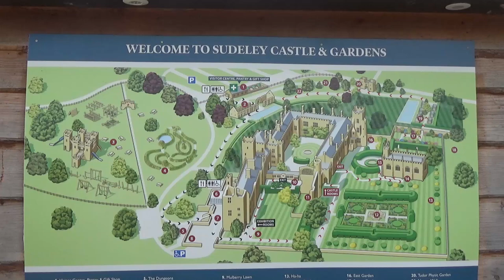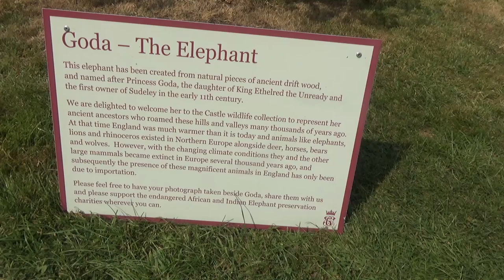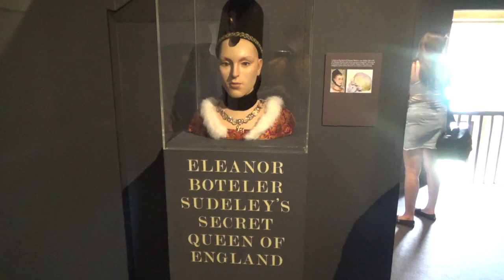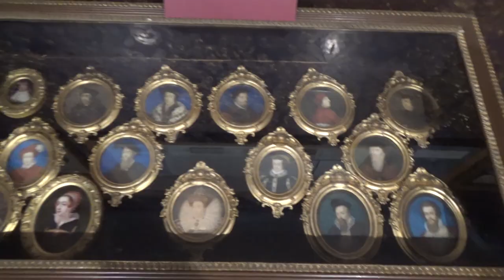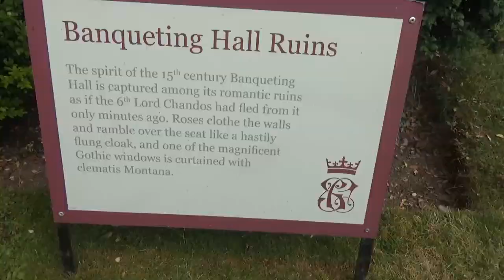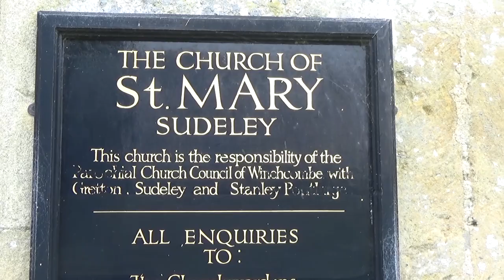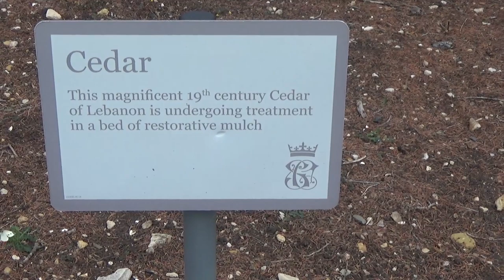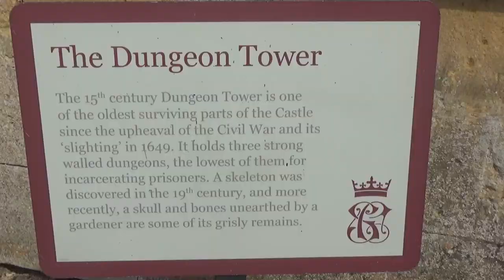Sudeley Castle Winchcombe Gloucestershire England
A Nice Day Trip To Sudeley Castle.